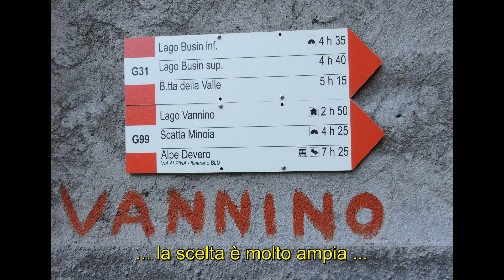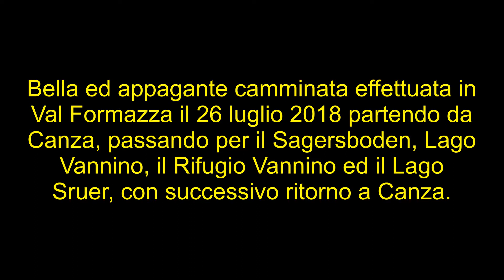Camminata al Lago Vannino e Lago Sruer Val Formazza luglio 2018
Camminata ai laghi Vannino e Sruer in Val Formazza, partendo da Canza e passando per il Sagersboden e successivo ritorno a valle.